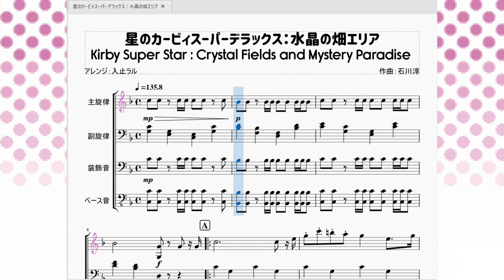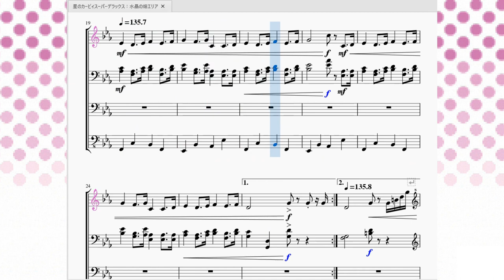星のカービィスーパーデラックス：水晶の畑エリア Kirby Super Star：Crystal Fields and Mystery Paradise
今回は『洞窟大作戦』のステージBGMを再現させて頂きました。

　ステージ探索系ゲームモードの『洞窟大作戦』には主に4つのエリアに分かれます。
「地底の木々エリア」「水晶の畑エリア」「古代の塔エリア」「神秘の楽園エリア」の4つです。今回のこの曲はその中の2つ、「水晶の畑エリア」と「神秘の楽園エリア」で流れるBGMとなります。

　曲をよく聴いたらわかると思いますが、実はこの曲は「グリーングリーンズ」のアレンジ曲となっています。
スーパーデラックス以前のグリーングリーンズはあくまで初代カービィ1-1の曲というだけであって特別な意味はあまりなかったように思います。
が、この「水晶の畑エリア」で勇ましく豪華に大胆アレンジされて以降、グリーングリーンズは「様々なアレンジの基になりうる曲」として認知され、後のカービィ作品に幾度となくアレンジされていく不朽の名曲になったと思います。この曲はいわばその第一歩を踏み出した曲、と言えそうです。

　更に余談ですが、この曲のサビ部分の最後にしれっと「カービィ凱旋のテーマ」も入っています。この曲を先に作ったのか、それとも「カービィ凱旋のテーマ」を先に作って後から入れたのかは分かりませんが、グリーングリーンズ初の本格アレンジ曲に既にカービィ凱旋のテーマが挿入されているのは結構興味深い事実です。

長々と駄文を書き連ねましたが、要は私はこの曲が大好きです。